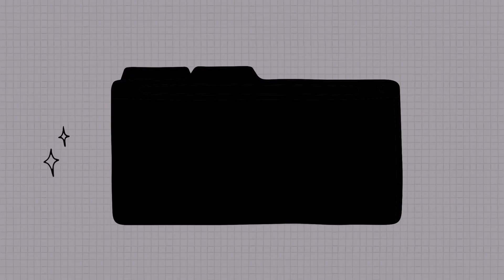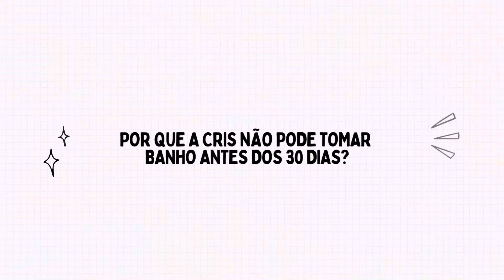19 - DIÁRIO DA CRIS - ESPECIAL DÚVIDAS - MASTOPEXIA COM PRÓTESE, LIPO E ABDOMINOPLASTIA